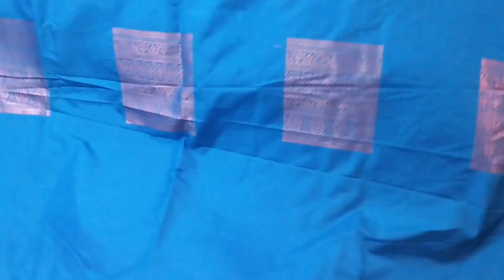ನನ್ನ ರೇಷ್ಮೆ ಸೀರೆ collection designer blouse stitching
@Shweta'sVlogs
 Hi friends 👋
ಈ ವೀಡಿಯೋ ದಲ್ಲಿ ನನ್ನ ಸಾರೀ collection ಮತ್ತು designer blouse collection stitching ಬಗ್ಗೆ ವಿವರವಾಗಿ ತಿಳಿಸಿರುವೆ.

Verity saree blouse collection
ರೇಷ್ಮೆ ಸೀರೆ ಮತ್ತೆ blouse designs
my favourite collection